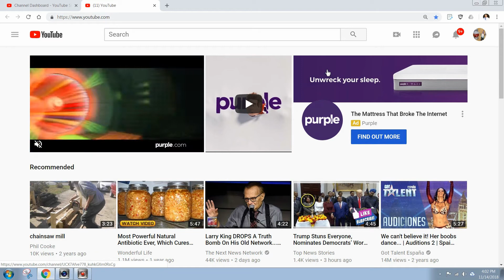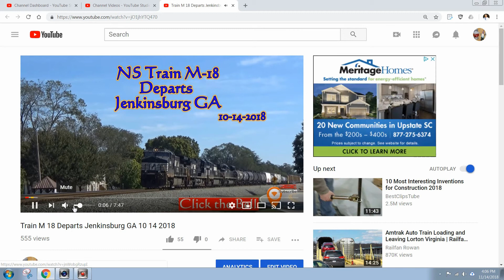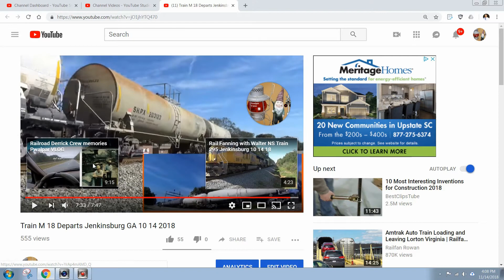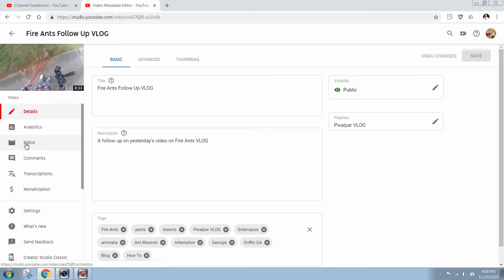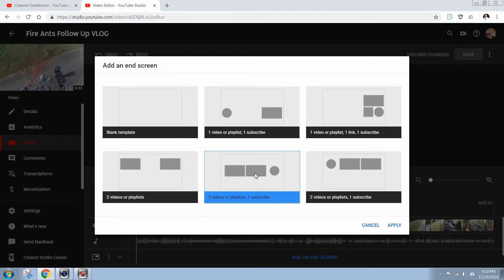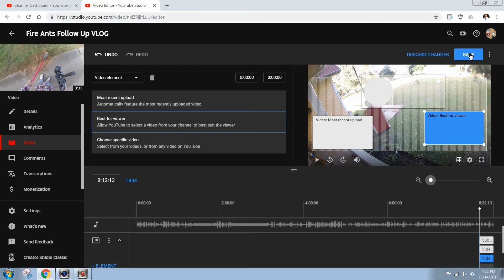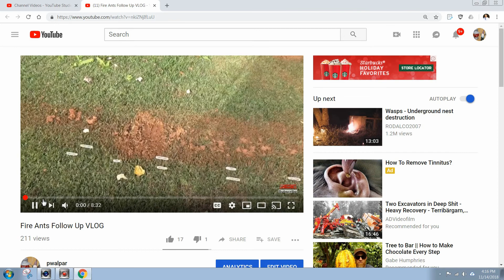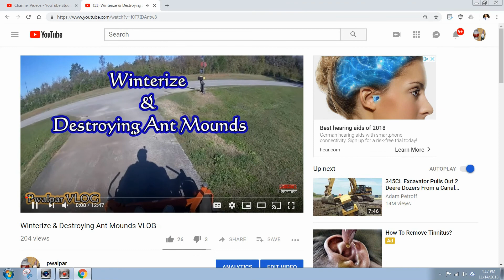Add End Screen YouTube Studio Beta Video Editor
Pwalpar VLOG showing my viewers How I am adding end screens to my videos with YouTube Studio Beta video editor